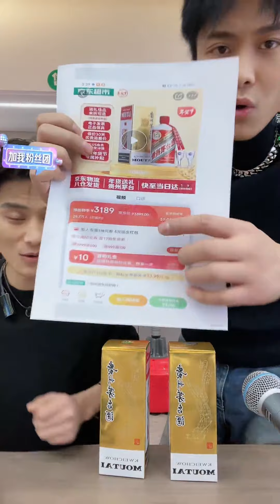小杨哥竟然因为小杨嫂这一举动吃醋了，粉丝疯狂喊老婆！疯狂小杨哥